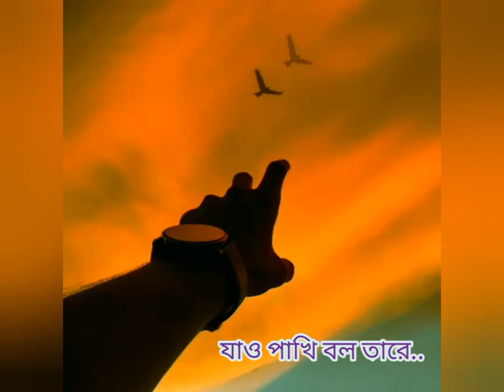যাও পাখি বল তারে- চঞ্চল চৌধুরী- ফজলুর রহমান বাবু(মনপুরা)। Jao Pakhi Bolo Tare (Monpura)। এইচ আর আবির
🎶Song : Jao Pakhi Bolo Tare (যাও পাখি বল তারে)

🎦Movie : Monpura (মনপুরা)

🎭Actors : Chanchal Chowdhury, Fazlur Rahman Babu

🎤Singer : Chondona mojumdar & kazi krishnokoli

💻Video Editing : HR Abir